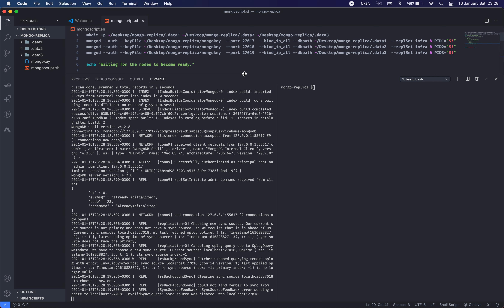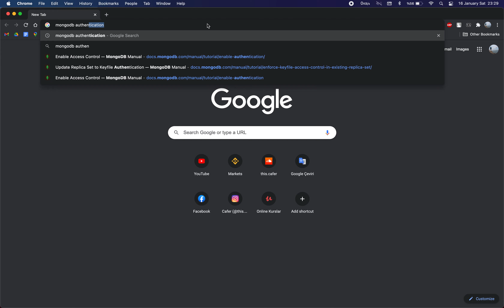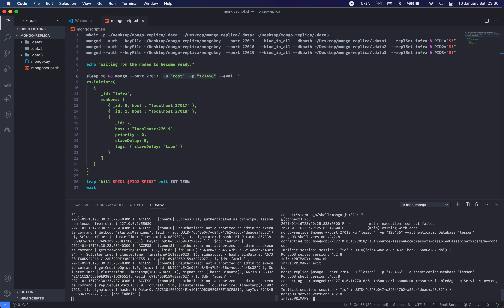MongoDB - Replica Set With Authorization - TR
script;

mkdir -p ~/Desktop/mongo-replica/.data1 ~/Desktop/mongo-replica/.data2 ~/Desktop/mongo-replica/.data3
mongod --auth --keyFile ~/Desktop/mongo-replica/mongokey  --port 27017  --bind_ip_all --dbpath ~/Desktop/mongo-replica/.data1  --replSet infra & PID1="$!"
mongod --auth --keyFile ~/Desktop/mongo-replica/mongokey  --port 27018  --bind_ip_all --dbpath ~/Desktop/mongo-replica/.data2  --replSet infra & PID2="$!"
mongod --auth --keyFile ~/Desktop/mongo-replica/mongokey  --port 27019  --bind_ip_all --dbpath ~/Desktop/mongo-replica/.data3  --replSet infra & PID3="$!"

echo "Waiting for the nodes to become ready."

sleep 10 && mongo --port 27017  -u "root"  -p "123456" --eval  '
rs.initiate(
      _id: "infra",
      members: [
         { _id: 0, host : "localhost:27017" },
         { _id: 1, host : "localhost:27018" },
            _id: 2,
            host : "localhost:27019",
            priority : 0,
            slaveDelay: 5,